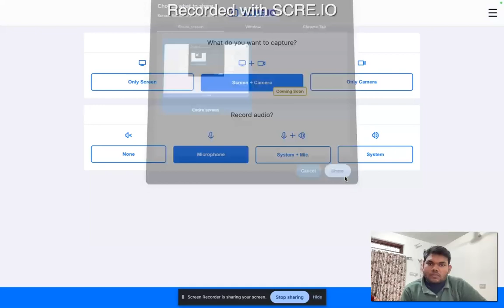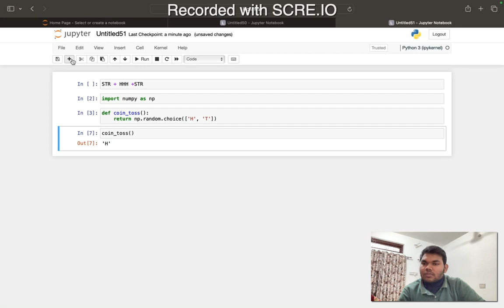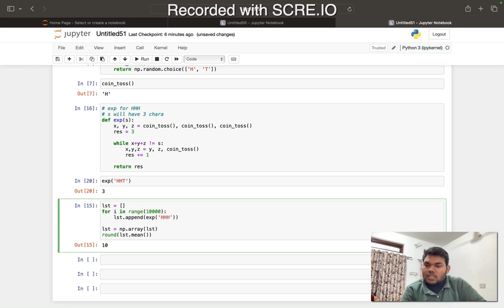Three Consecutive Heads - Quant Puzzle - Find Triple H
I saw Triple H, well he is not John Cena.
In this video, we calculated the expectation value for three consecutive heads using Monte Carlo Simulation (repeatation). We could have also used the Markov chain for this question, if we needed to do it manually.

We will solve this problem using Markov's Chain in future.